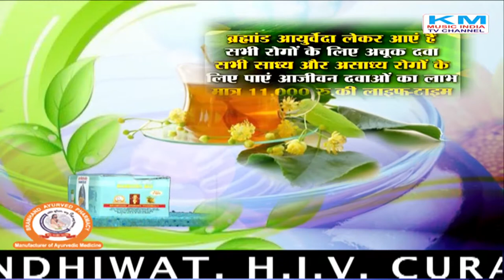Shri Shri 1008 SwamiBrahmandpuri आरोग्य ब्राह्मण-Aarogya Brahmand diabetes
23 views
Km Music India Tv Channel